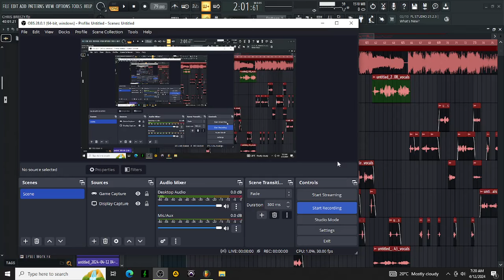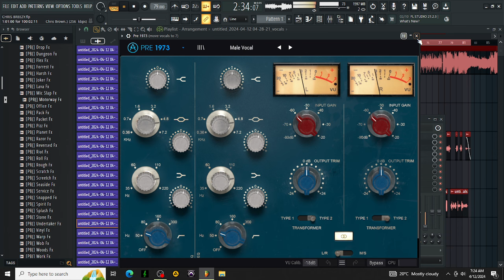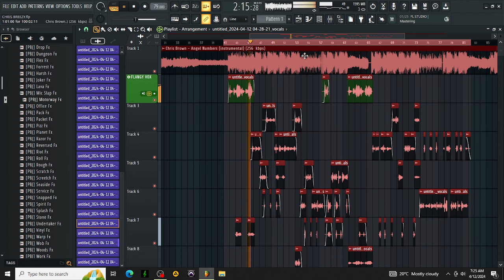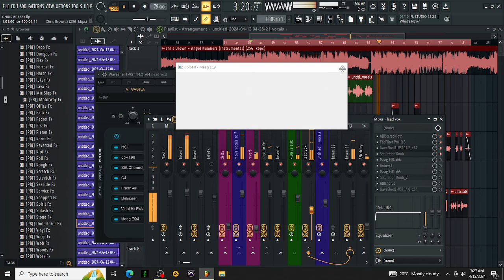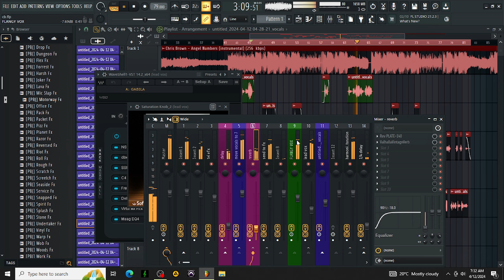Chris Brown "Angel Numbers/Ten Toes" Vocal Template | Melodic Vocal Mix + EFFECTS | Waves,Fabfilter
Chris Brown "Angel Numbers/Ten Toes" Vocal Template
purchase the template used to make the song.

beat by ‎ @icxnicbeatz1264
Mixing/Mastering: @gabilaofficial

Today We learn how to a Juice WRLD / Lil Durk / Vory / Lil Uzi Vert / Quando Rondo \ Lil Zay Osama Vocal Mix. We're working in Pro Tools and we're explaining the decisions behind every plugin added